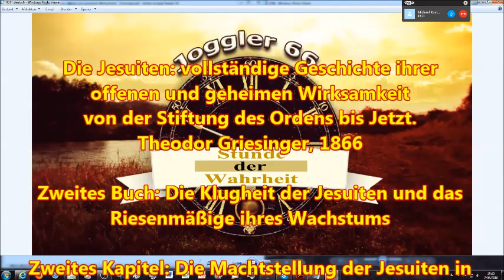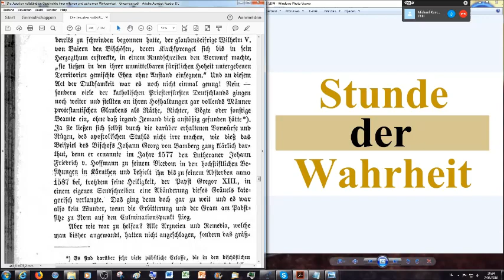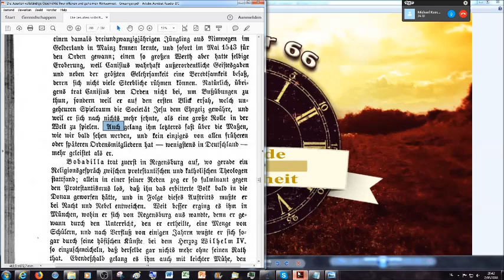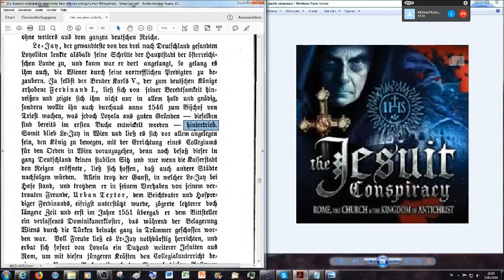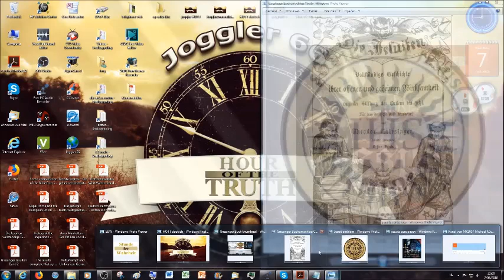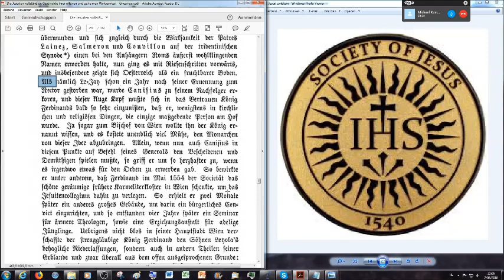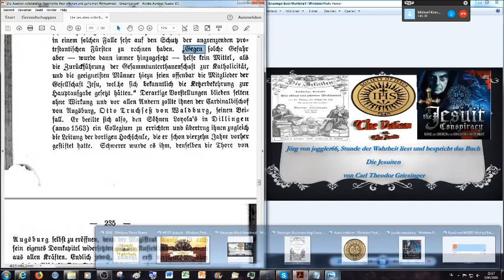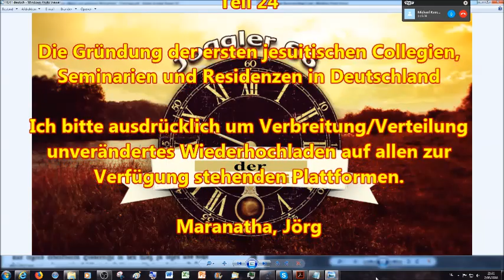Die Gründung der ersten jesuitischen Collegien, Seminarien & Residenzen in Deutschland